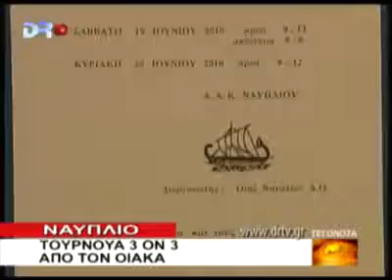ΑΡΓΟΛΙΔΑ 21 6 2010 DRTV